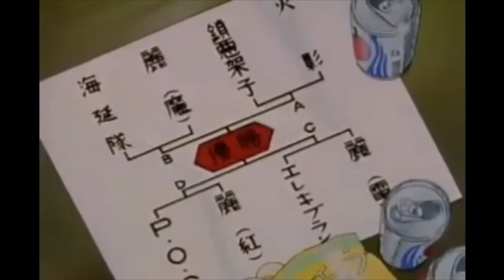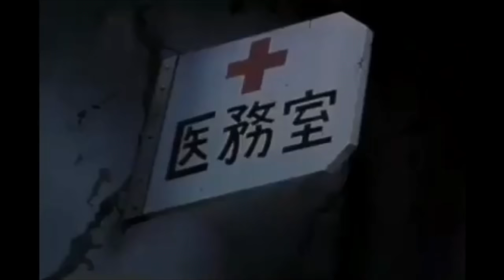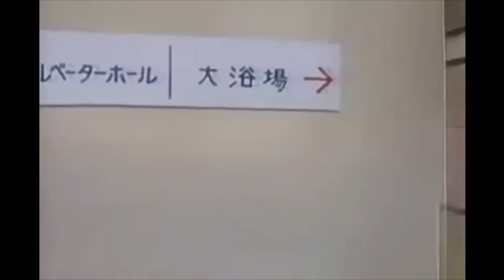Flame of Recca (Ep.31-40)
Flame of Recca (Japanese: 烈火の炎, Hepburn: Rekka no Honō) is a Japanese manga series written and illustrated by Nobuyuki Anzai. It was serialized in Shogakukan's Weekly Shōnen Sunday from April 1995 to February 2002. The 329 individual chapters of the series were compiled into 33 tankōbon volumes by Shogakukan.